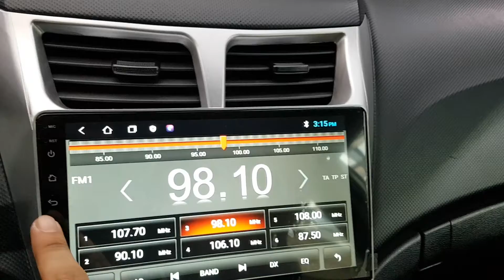HYUNDAI ACCENT 2016 EN VENTA! GU997795 | Vehículos Coreanos Sena Trading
HYUNDAI ACCENT 2016 EN VENTA! GU997795